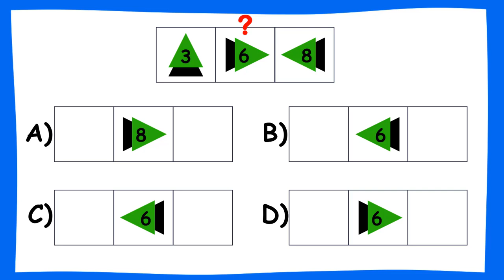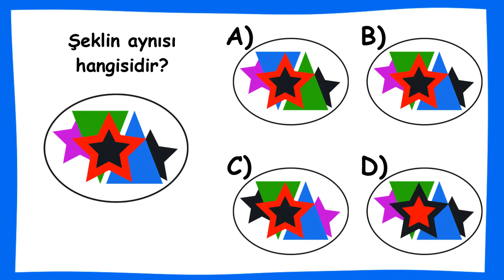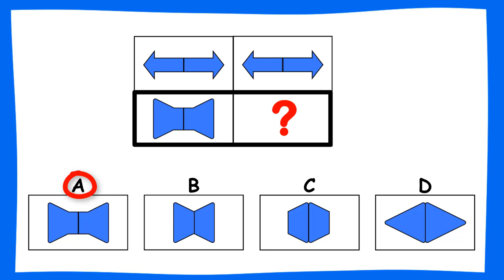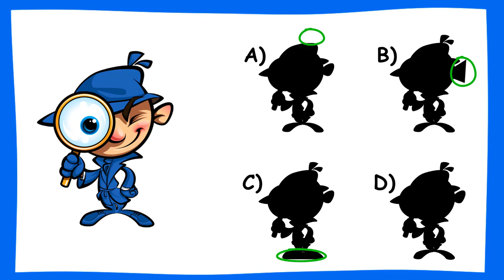Bilsem Hazırlık 1. 2. 3. Sınıf | Bilsem Genel Yetenek Sorular #117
Bu dersimizde 1.2.3. Sınıf bilsem sınavına hazırlık için örnek soru ve çözümlerini işledik.Bilsem örnek soru ve çözümlerini videomuzda bulabilirsiniz. Bilsem sınavına hazırlanan öğrenciler için derslerin devamı gelecektir..